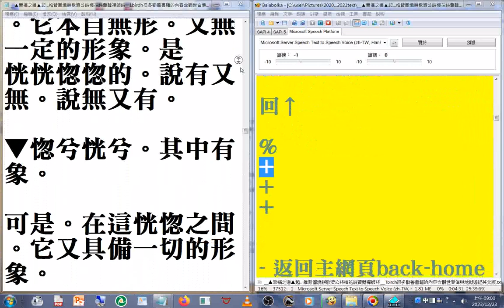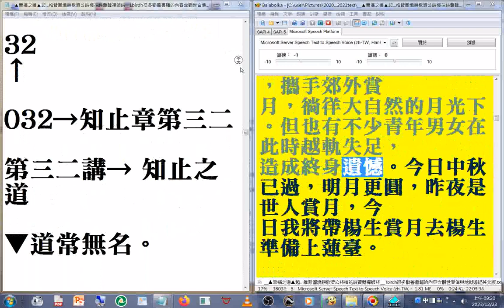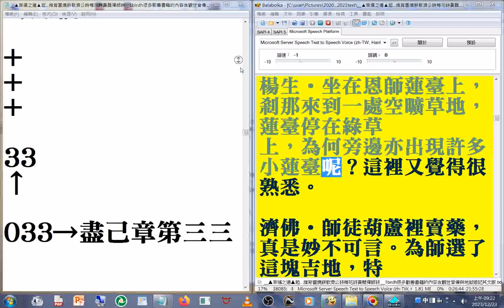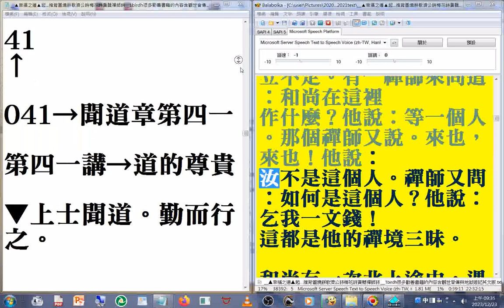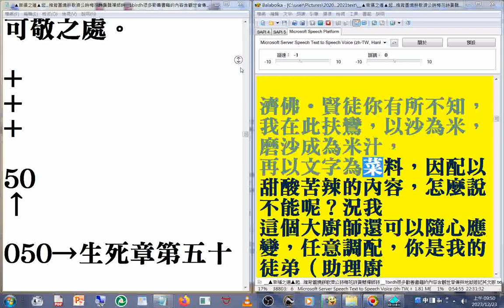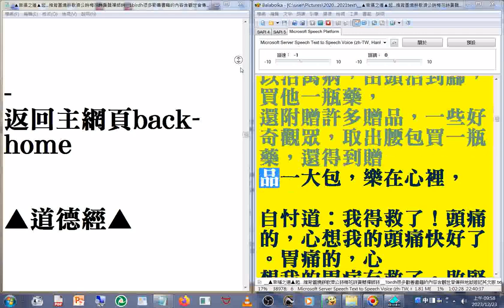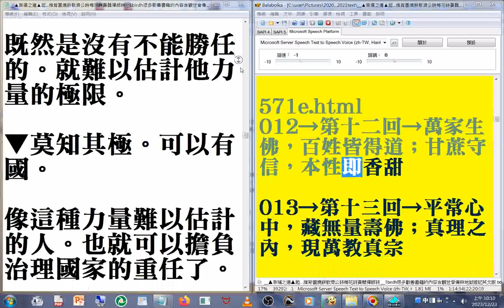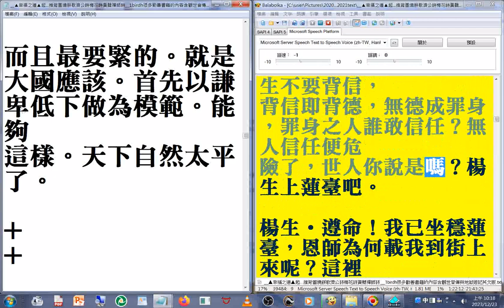有聲書 摘錄#善書 03▲幸福之道▲起...推背圖燒餅歌濟公詩梅花詩黃蘗禪師詩__1birdh很多勸善書籍的內容含觀世音傳與地獄遊記英文版(另有#善書圖書館 有豐富的#三教資源)林生秀美遠路由臺北來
皈依聖德堂，你為何從那麼遠來呢...